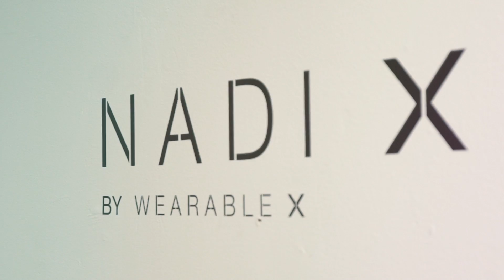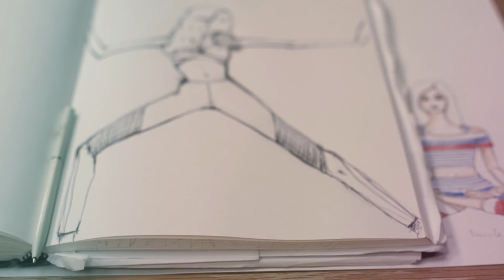Billie Whitehouse's New Tech To Make You Better At Yoga - Unconventional Minds | Forbes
Billie Whitehouse is the founder and CEO of Wearable X. The company’s newest product, Nadi X, is yoga apparel equipped with sensors that vibrate to correct movements and make the wearer better at yoga.